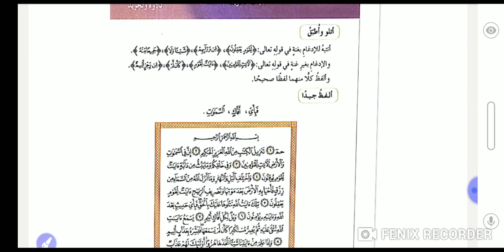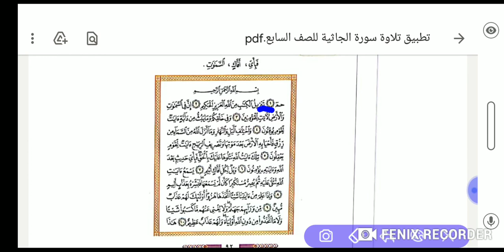تطبيق سورة الجاثية سابع